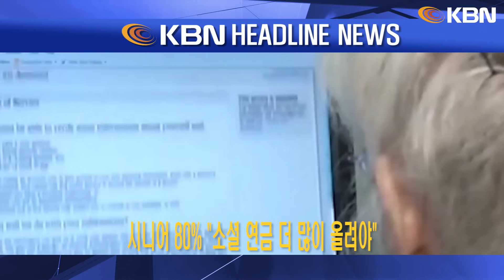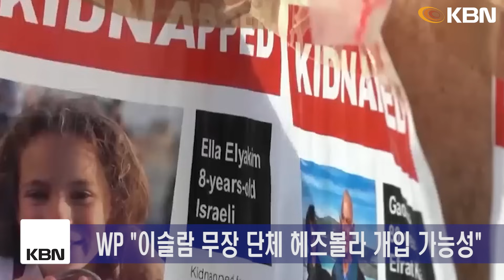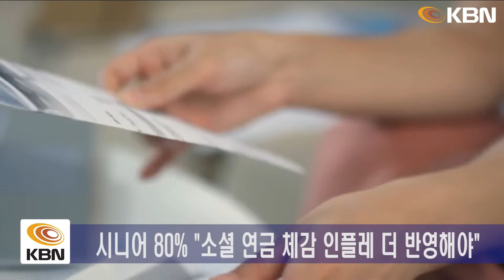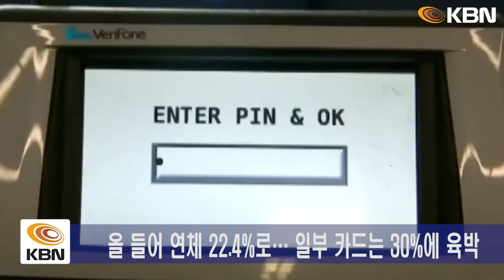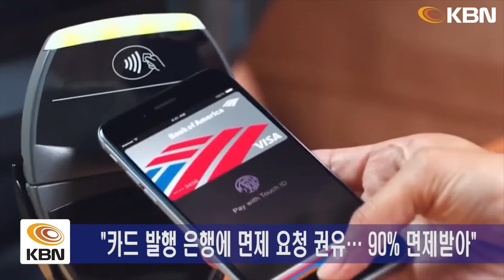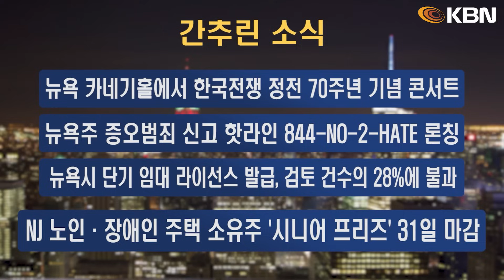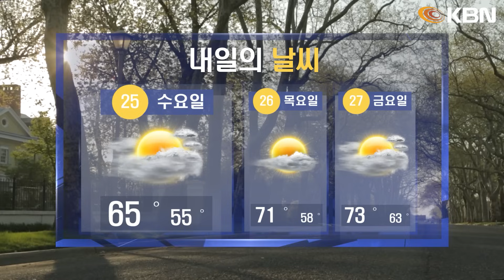미동부 최대 한인방송 / "미 국민 68만 명 대피 계획…최악 상황 고려" / 공화당, 새로운 하원의장 후보 ‘톰 에머’ 선출 / 시니어 80% “소셜 연금 더 많이 올려야”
-"미 국민 68만 명 대피 계획…최악 상황 고려"

-공화당, 새로운 하원의장 후보 ‘톰 에머’ 선출
-시니어 80% “소셜 연금 더 많이 올려야”
-뉴욕시정부 원격근무 확대… 주 2회 허용
-35년 전 발견된 변사체, 한인 여성으로 확인
-크레딧카드 연체료 ‘1,690억 달러’… 올해 더 늘듯
-여객기 비행 중 엔진 끄려 한 조종사
-'슈퍼 안개'로 차량 158대 추돌사고… 7명 사망